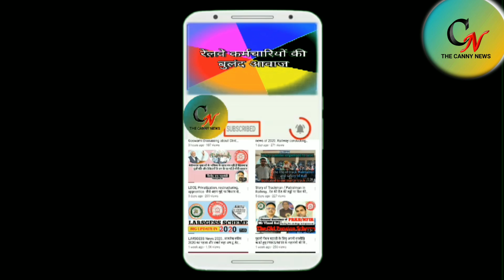पैसेंजर ट्रेन कब से चलेगी || Railway Board Authorized State Government to run Passenger Train.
रेल मंत्रालय रेलवे बोर्ड ने स्पष्ट कहा है के राज्य सरकार अपने सहूलियत और दिशा निर्देश अनुसार लोकल पैसेंजर ट्रेन चलवा सकती हैं कोई भी प्रदेश सरकार हम से संपर्क करते हैं और लोकल ट्रेन चलाने की मांग करते हैं तो हम तत्काल वहां पर ट्रेन चलाने के बारे में सोचेंगे लोकल ट्रेन चलाने की जिम्मेदारी पूर्ण राज्य सरकार के कंधों के ऊपर हो गई  है  अब यह राज्य सरकार तय करेंगे कि उसके  राज्य के   किस जिला और किस रोड पर लोकल पैसेंजर ट्रेन चलवा ना है..